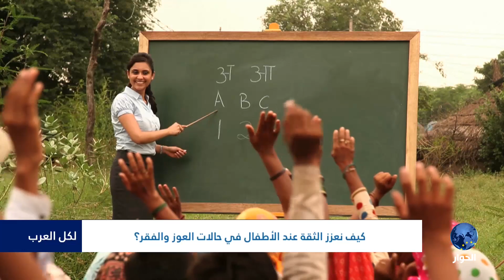كيف نعزز الثقة عند الأطفال في حالات العوز والفقر؟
الضيف: عبدالعليم حنون - استشاري تربوي